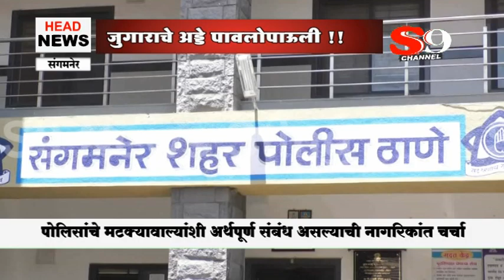संगमनेर - मटका व जुगाराचे अड्डे पावलोपाऊली..!!